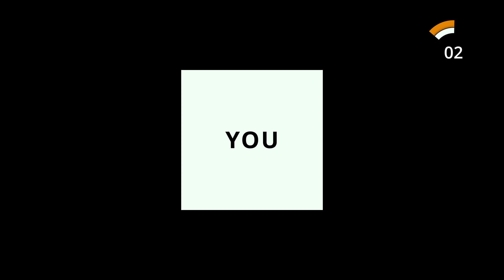【5分】自宅で背中トレ！器具なしで背中全体を鍛える！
たったの5分で終わる、自宅でできる背中のトレーニングです！
　姿勢をキレイにしたい方にもとってもオススメなので是非チャレンジしてみてください！！